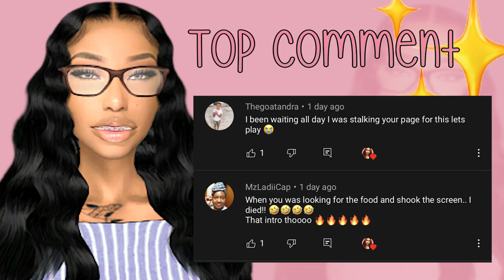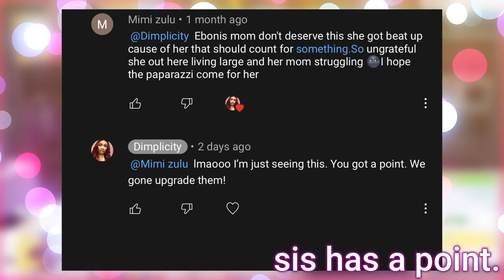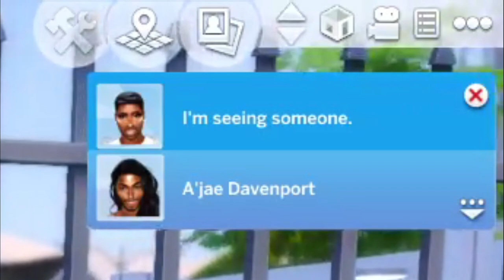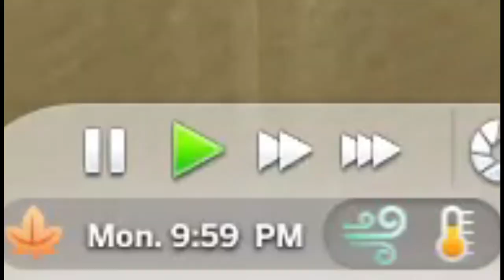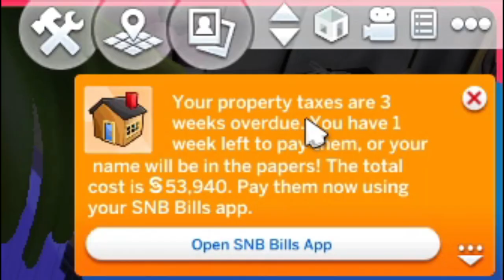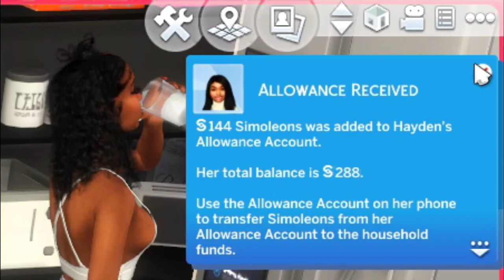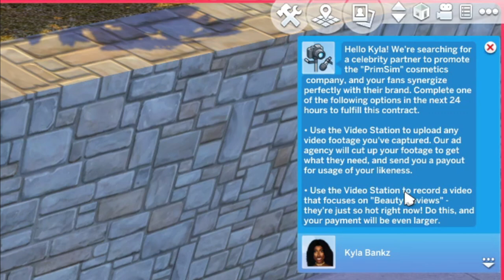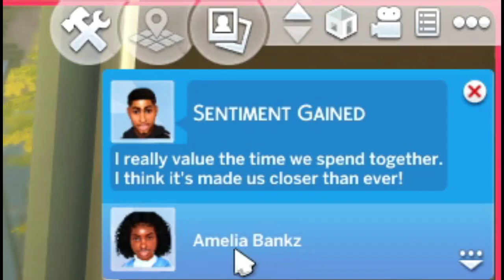Big Moves & Bad Influences 😎 | Love & Basketball S2E3 😍🏀 | The Sims 4 LP Series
What's in this video?➤ The girls start their first day of private school and Lauren makes a new friend who shows her the higher side of life. Kyla and Hayden continue to prosper and Eboni and Cashew get sick.

💚FAQ💚
Q: Whats your name?
A: Sherry.

A: 25

imvu
imvu pranks
imvu video